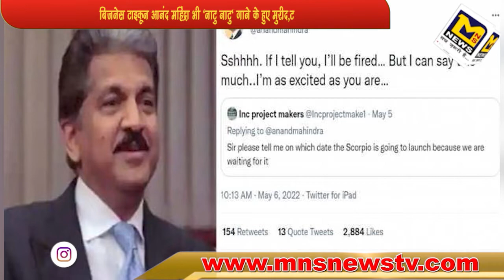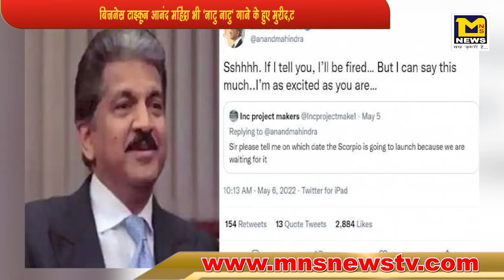ढ़ोगे लिखोगे तो बनोगे नवाब, खेलोगे-कूदोगे तो बनोगे लाजवाब:# केंद्रीय मंत्री अनुराग ठाकुर